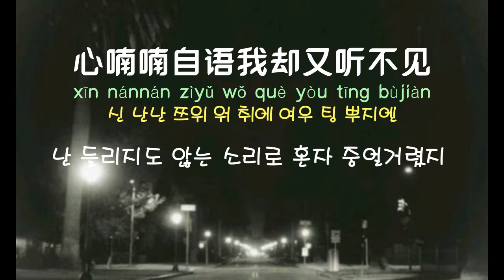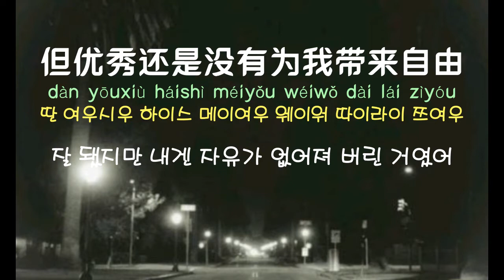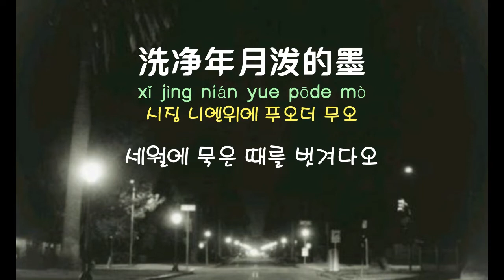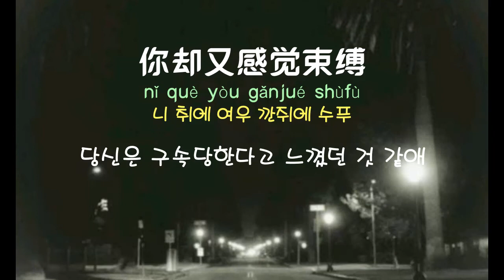[중국노래]한글가사/해석/자막/병음 등자기(邓紫棋)의 고독(孤独)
신청 : Sung Ju Kim 님
발표 : 2020년 작곡 :  등자기(邓紫棋), Ludwig van Beethoven 작사 : 등자기